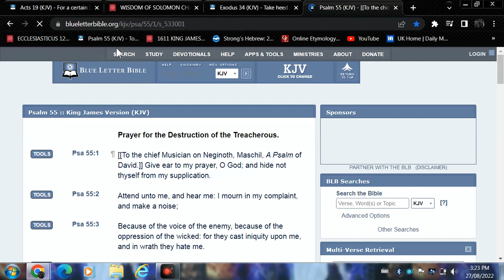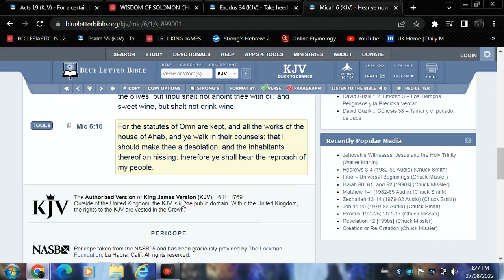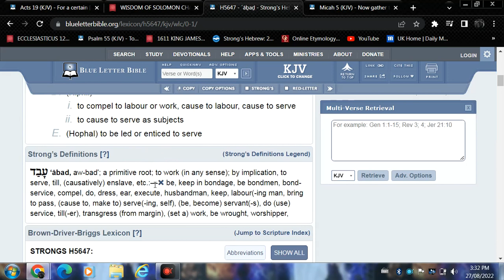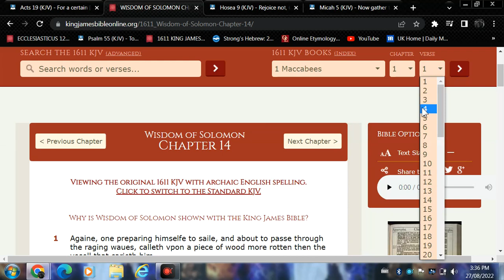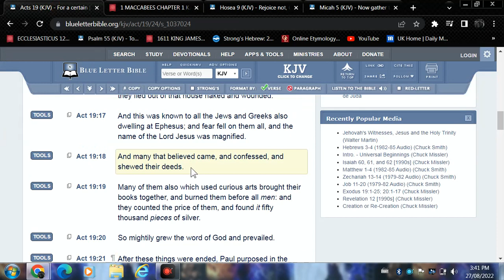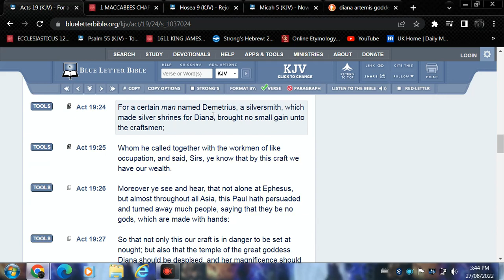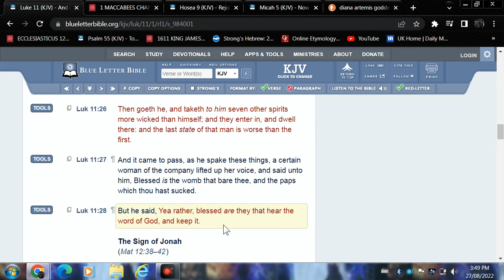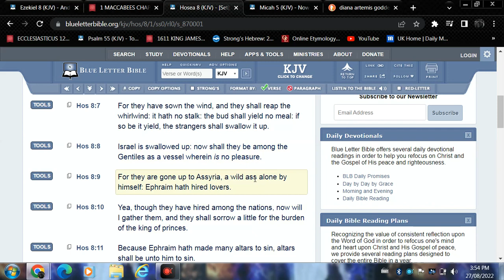Mingled among the heathen